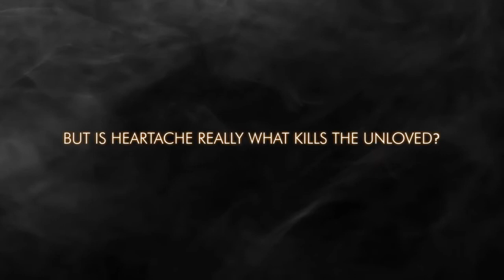Book Trailer: Three Little Words By J M Robson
Three Little Words, By J.M. Robson

Publisher: Pegasus Publishers (23rd Feb 2017)
Format: Paperback (234 pages)
Language: English
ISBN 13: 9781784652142